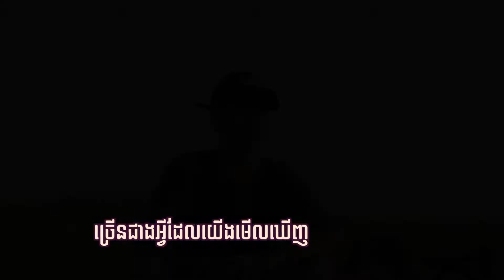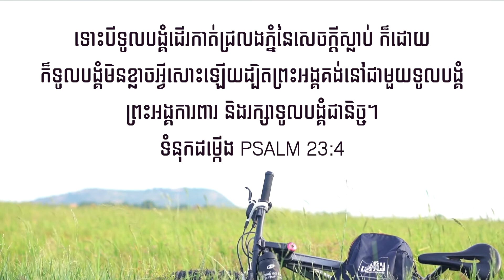ធម្មជាតិជាកន្លែងកាត់ស្ត្រេស | Drop your stress here!!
តើកន្លែងណាដែលចូលចិត្ត នឹងមានអារម្មណ៍ធូរស្បើយនូវអ្វីដែលអ្នកកំពុងឆ្លងកាត់?
តើកន្លែងណាដែលអ្នកកាន់តែមានភាពឆេះឆួលសម្រាប់ព្រះយេស៊ូ?
តើកន្លែងណាដែលធ្វើឲ្យជំនឿអ្នកកាន់តែរឹងមាំ?